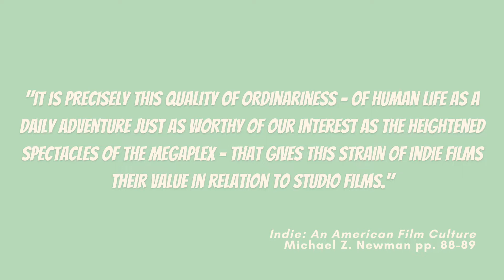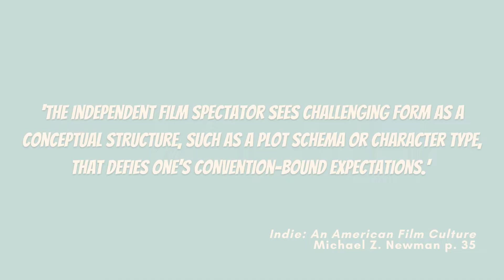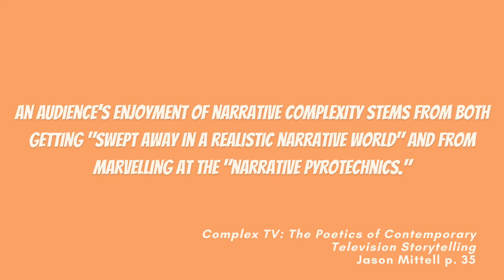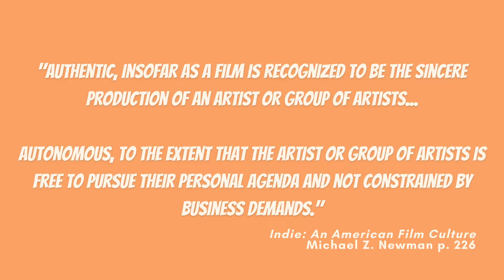LOVE independent cinema? You HAVE to watch Boiling Point // 3 reasons why it is an indie masterpiece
3 reasons why Boiling Point (2021) is a masterpiece of independent cinema!

This video essay applies Michael Z. Newman’s 3 viewing strategies of American indie cinema and applies them to the British independent Boiling Point...

Enjoy! H x

References:
Michael Z. Newman, indie: an american film culture (New York, Columbia University Press: 2011)

Jason Mittell, “Narrative Complexity in Contemporary American Television,” The Velvet Light Trap, no. 58 (2006)

00:00 intro
00:49 what’s Boiling Point about?
1:44 what is independent cinema?
2:42 reason one: character-focused realism
6:59 reason two: formal play i.e. THE LONG TAKE
11:18  reason three: oppositionality
13:31 recommendations: if you like Boiling Point, try these…
14:43 outro